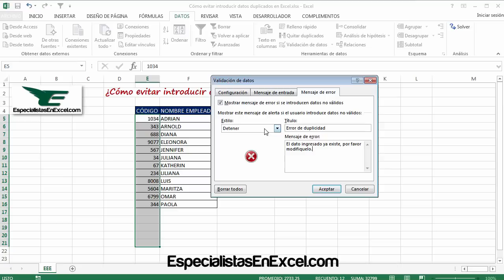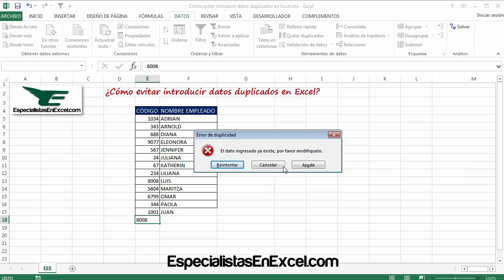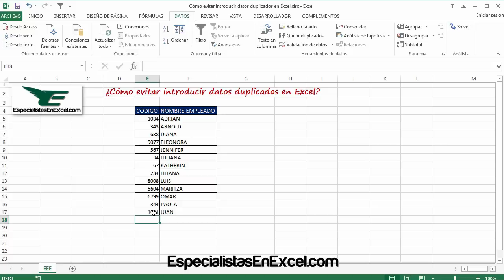¿Cómo evitar introducir datos duplicados en Excel con Validación de datos en Excel?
Con este vídeo aprendes de forma rápida y fácil cómo restringir o limitar el ingreso de datos repetidos en una columna o campo de Excel, a través de este ejercicio se explica paso a paso una forma de garantizar que un dato solo exista una única vez en una columna de Excel, la herramienta utilizada es la validación de datos en Excel.

Palabras relacionadas:
capacitación excel,
soluciones excel,
curso de excel,
productividad en excel,
Comunidad Triple EEE,
curso excel,
evitar introducir datos duplicados en excel,
como evitar introducir datos duplicados en excel,
aprender a evitar introducir datos duplicados en excel,
no permitir introducir datos duplicados en excel,
como no permitir introducir datos duplicados en excel,
prohibir introducir datos duplicados en excel,
como prohibir introducir datos duplicados en excel